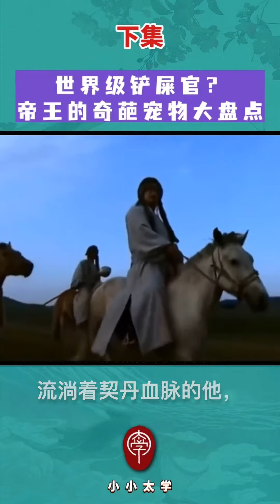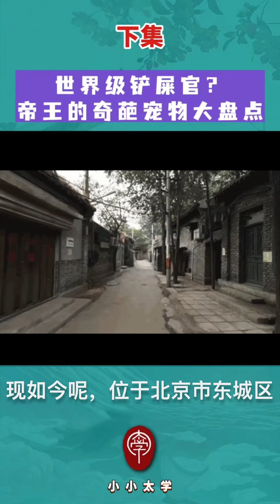【下集】英国女王堪称世界级铲屎官？中国古代帝王养的宠物大盘点来啦